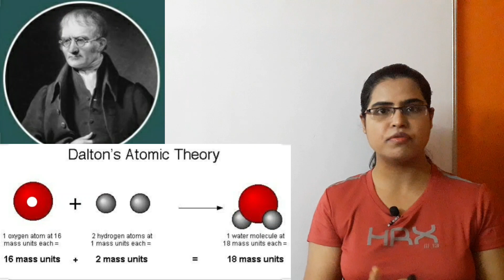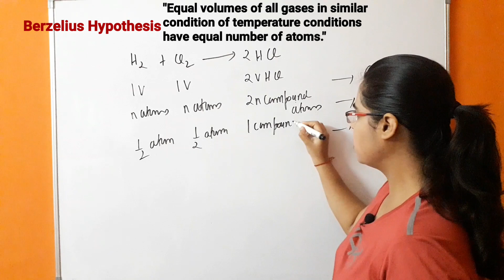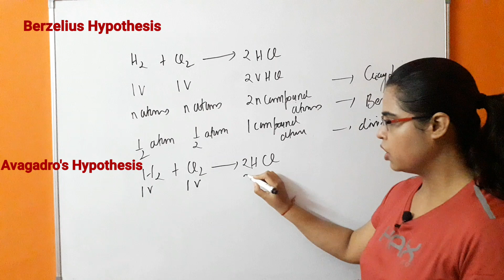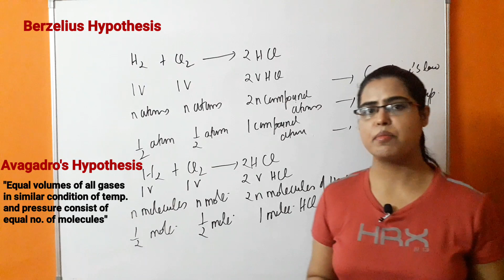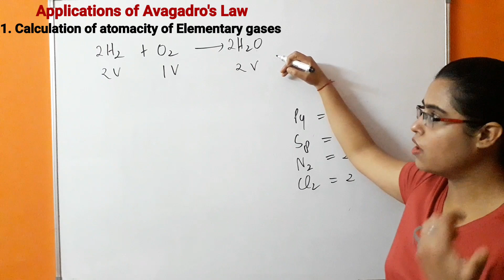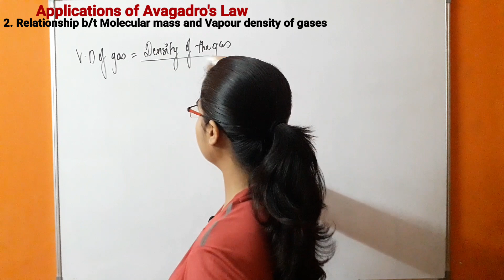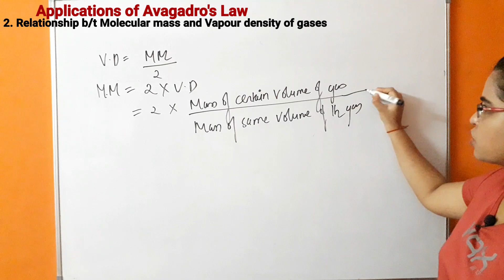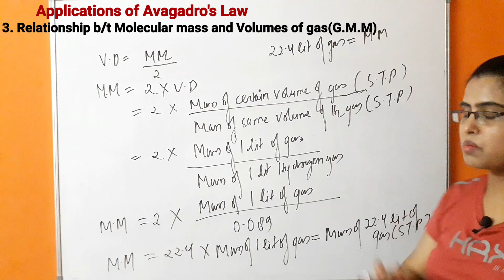Some basic Concept of Chemistry|| Avagadro's Law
In this video Berzelius Hypothesis and Avagadro's Hypothesis are discussed.
Application of Avagadro's Hypothesis are also discussed.